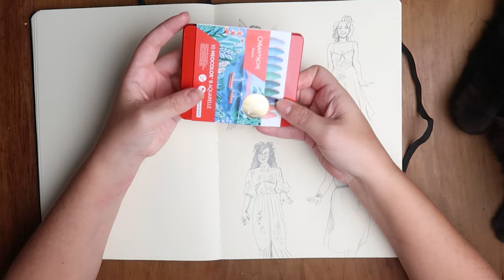Trying PASTEL Neocolor aquarelle Caran D'ache colors! Art supply try and draw! C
Caran D'ache does it again! Love these!

My Equipment -
• My Camera